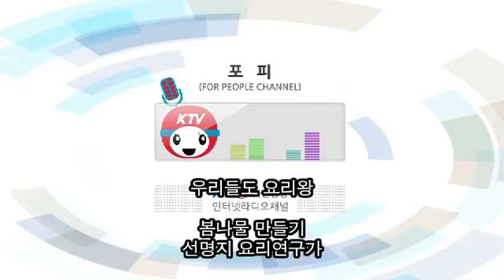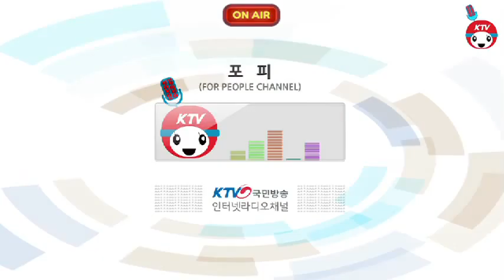[포피채널] 20150324 내손을잡아요 51회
◈ 우리들도 요리왕
- 시각장애인이 수월하게 요리할 수 있도록 도와주는 코너: 봄나물
◈ 생활건강정보 톡톡!
- 생활과 건강에 도움이 되는 정보: 결핵 바로 알기
◈ 포토에세이 대한민국
- KTV 프로그램 영상해설: 바다 저편의 천국, 그 섬에 취하다